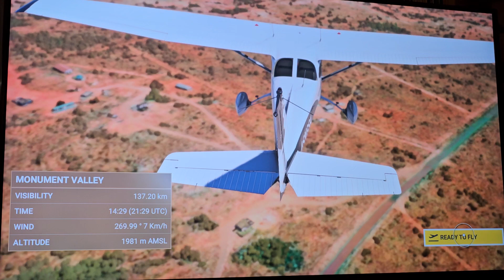Microsoft Flight Simulator - Monument Valley tour, USA